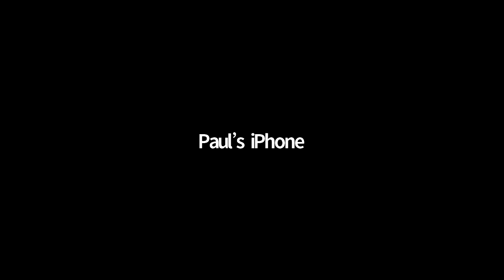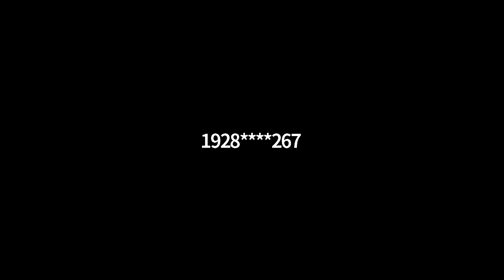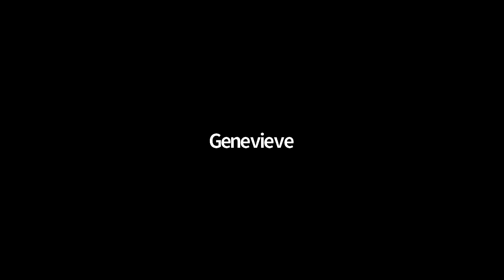11/8/21 Monday Morning Product Chat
11/8/21 Monday Morning Product Chat